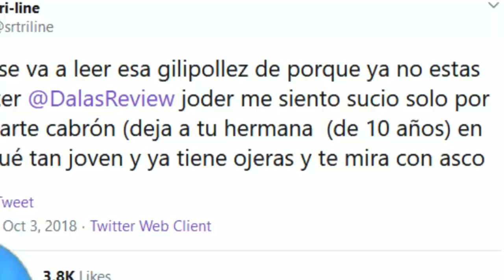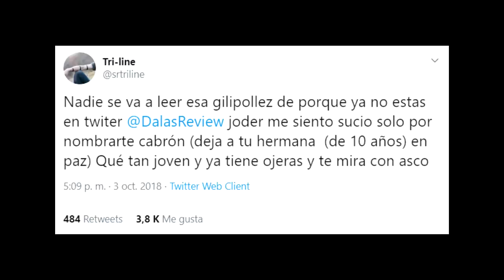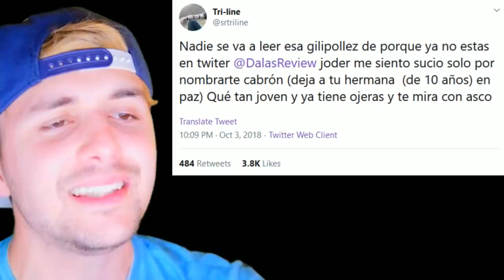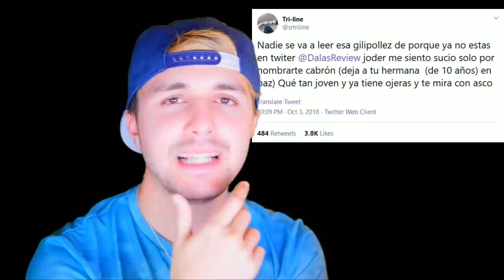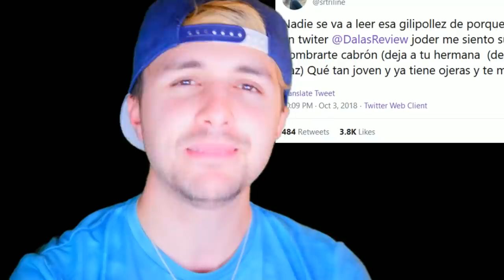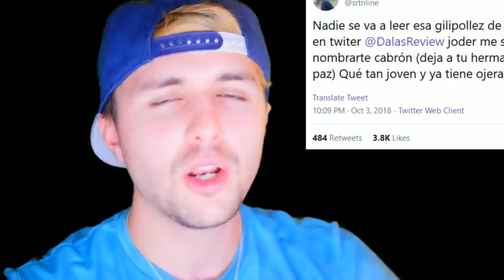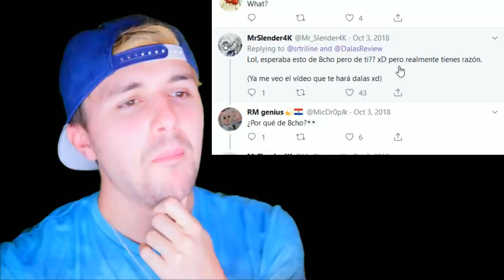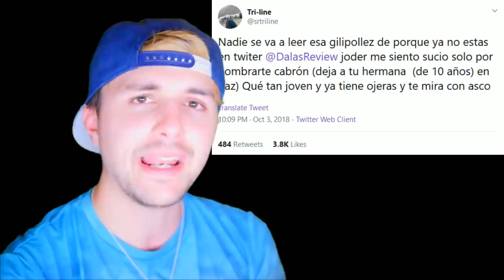Así es Tri-Line